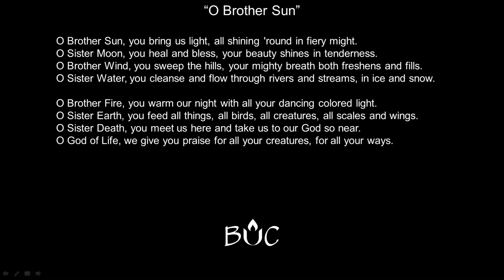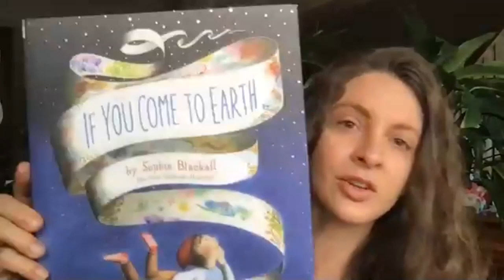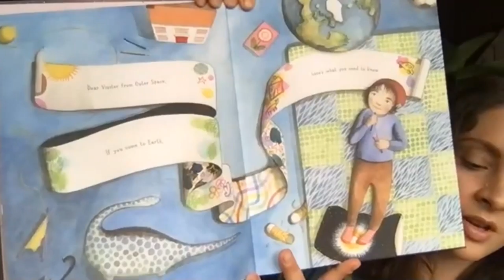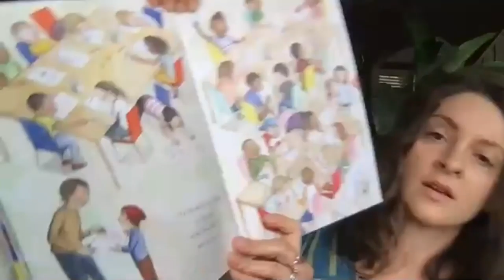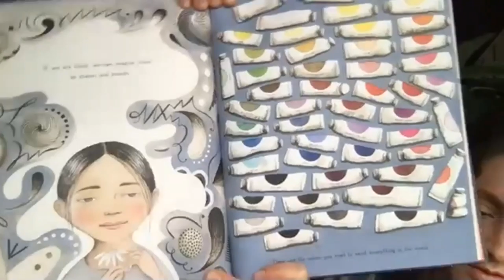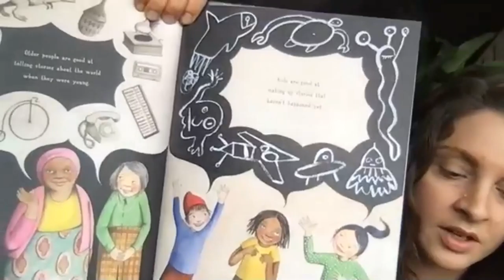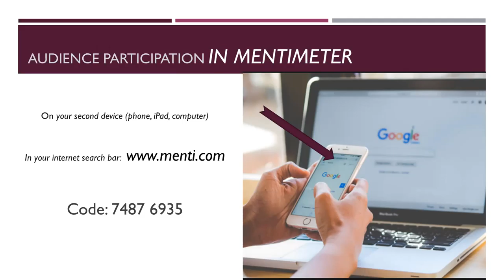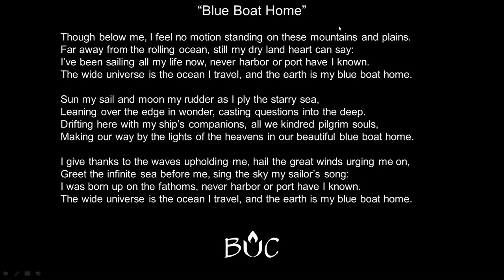April 25, 2021 | Online Worship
Recording of our April 25, 2021 online worship service